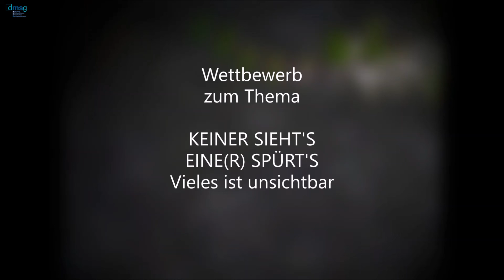Annette: Meine unsichtbaren Probleme | Keiner sieht´s, eine spürt´s | Welt MS Tag 2019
Auch DMSG Reporterin Annette kann sich gut mit dem diesjährigen Motto des Welt MS Tages 2019 identifizieren! Keiner sieht´s, eine spürt´s.. Etwas womit Annette seit vielen Jahren gelernt hat umzugehen. Viele Menschen können sich kaum vorstellen, wie sehr man bereits eingeschränkt werden kann, wenn das Gefühl in den Händen nachlässt. Dies ist nur eines von vielen Symptomen, mit dem unsere DMSG Reporterin umzugehen lernen musste. Nach all der Zeit ist Annette allerdings eine echte Kämpferin geworden und lässt sich von der Multiplen Sklerose so leicht nicht unterkriegen!

▶ Du möchtest auch DMSG-Reporter werden und deine Geschichte und deine Aktionen mit anderen Betroffenen teilen?

Unter dem Motto "Keiner sieht´s, eine/r spürt´s" ruft die Deutsche Multiple Sklerose Gesellschaft rund um den elften Welt MS Tag am 30. Mai 2019 zur Teilnahme an einem bundesweiten Wettbewerb auf. Ziel ist, auf die Folgen der im Alltag allzu oft unsichtbaren Erkrankung hinzuweisen und mit Vorurteilen aufzuräumen. Fatigue ist nicht Faulheit und ein schwankender Gang muss nicht auf erhöhten Alkoholkonsum hindeuten. Zeigt uns, was euch im Alltag mit Multiple Sklerose (MS) belastet und was ihr der Umwelt schon immer mal verdeutlichten wolltet. Der Kreativität sind keine Grenzen gesetzt - vom Flashmob bis zur Ausstellung, vom Gedicht bis zum Song, vom Bild bis zum Video.

Die Beiträge und Vorschläge bitte bis zum 30. 50, 30171 Hannover, senden. Eine prominente Jury wählt den Gewinner, die Prämierung erfolgt im Rahmen eines Festaktes in Berlin. Wir sind gespannt auf Eure Ideen!

Die Anschrift für Einsendungen mit der Post:
Deutsche Multiple Sklerose Gesellschaft,
Bundesverband e.V.
DMSG-Reporter
Krausenstr. 50 ·
30171 Hannover